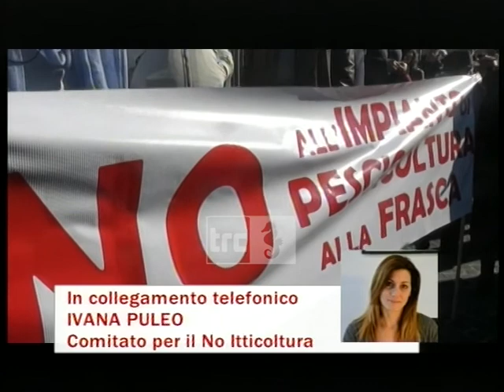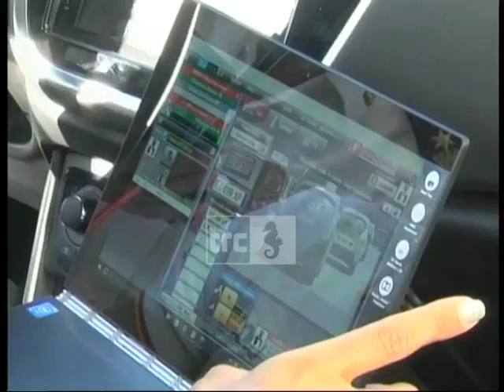TG SERA 29 GIUGNO 2020